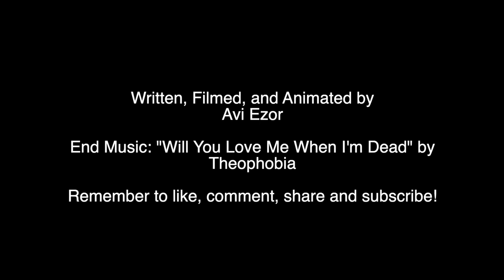Evil Dead Rise Review - Movie Monster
The latest entry in the Evil Dead franchise follows a family in a high-rise building under attack. Here are my thoughts on Evil Dead Rise.